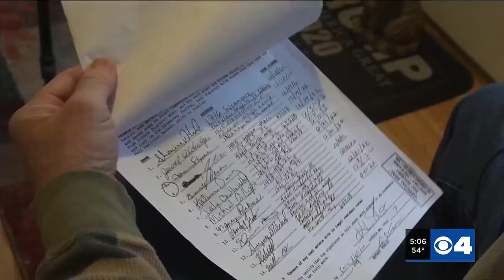Portion of Fairview Heights again trying to separate from East St. Louis school district